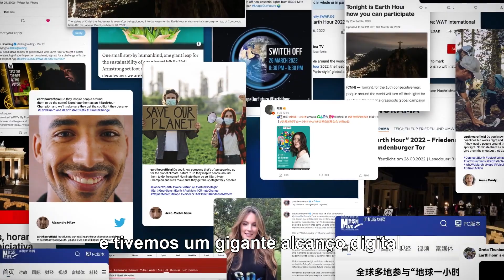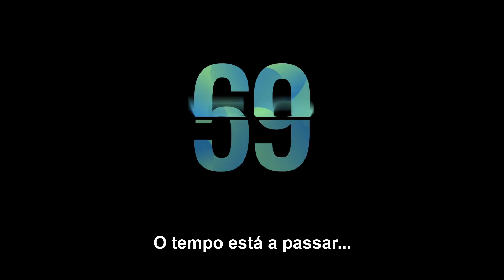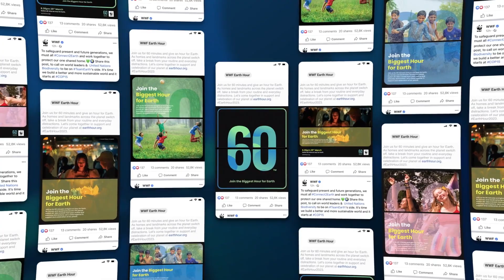Hora do Planeta 2023: uma visão renovada 🌎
Desde o seu início em 2007, a Hora do Planeta é conhecida pelo momento do "apagar das luzes" - um evento simbólico para mostrar o nosso apoio coletivo ao planeta. Mas este ano estamos a intensificar a nossa ação, a dar nova vida à Hora do Planeta, ao nosso trabalho, e à nossa missão, criando a maior hora pelo planeta BiggestHourForEarth.

No dia 25 de março de 2023, às 20h30, enquanto se apagam as luzes de monumentos e casas por todo o mundo, pedimos a todos que dediquem 60 minutos a fazer algo positivo para o nosso planeta.
Apenas 60 minutos? Sim, apenas uma hora. Pode não parecer muito, mas a magia acontece quando todas as pessoas, desde a Ásia à África, América do Norte e do Sul, Oceania e Europa, doam uma hora para cuidar da nossa única casa.

Juntos, podemos criar um raro momento de união pelo planeta, destacando a perda da natureza e a crise climática em escala global e inspirando outros a agir e a defender mudanças urgentes.
Sejam indivíduos, empresas, líderes comunitários, uma vila ou uma cidade, convidamos-te a fazer parte do maior momento da Terra, para a Terra.